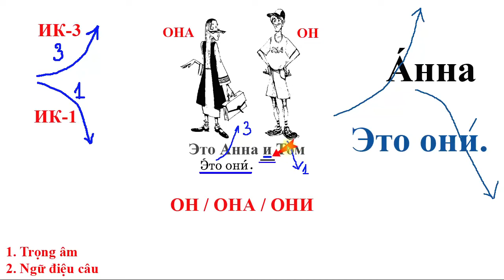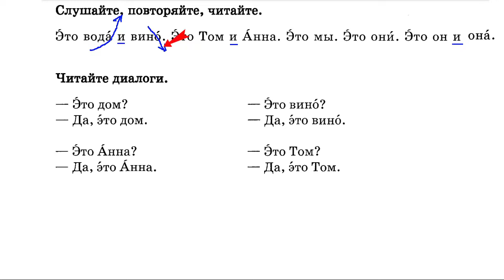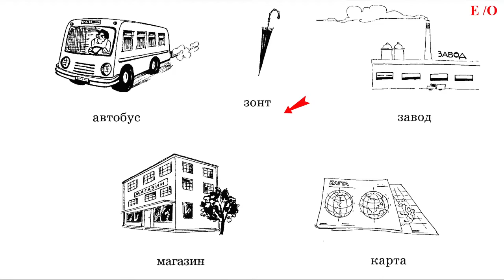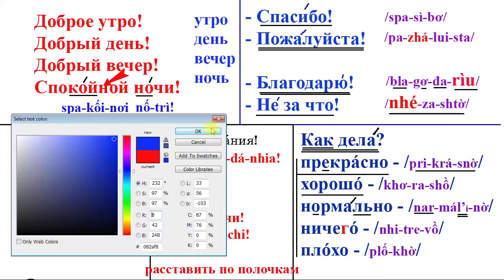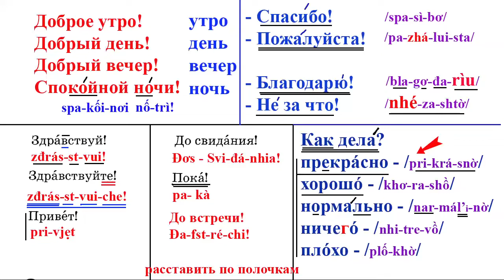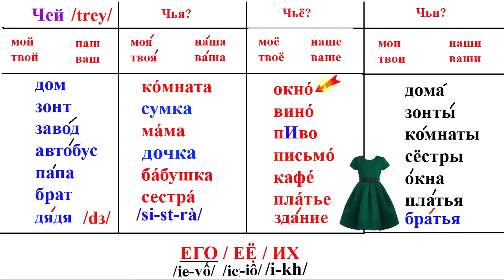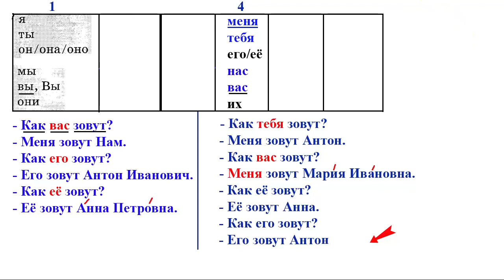Bài 4: Học Tiếng Nga giao tiếp cho mẹ bỉm sữa | Thầy Hoàng dạy Online 1:1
💥► Clip name: Bài 4: Học Tiếng Nga giao tiếp cho mẹ bỉm sữa | Thầy Hoàng dạy Online 1:1